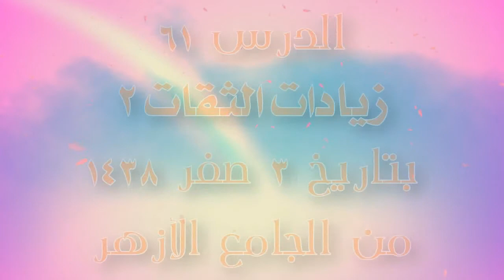61- شرح فتح المغيث لفضيلة أ.د/ أحمد معبد { تكملة زيادات الثقات )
61شرح فتح المغيث لفضيلة أ.د/ أحمد معبد  {  تكملة زيادات الثقات )